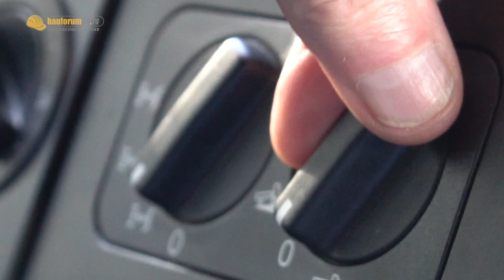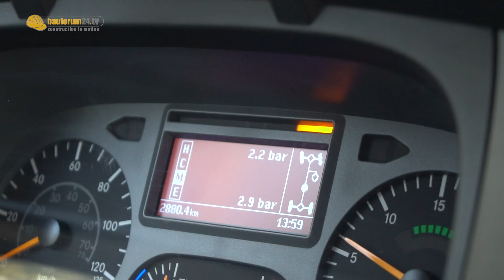UNFASSBAR! 80% STEIGUNG im SELBSTVERSUCH | MERCEDES ZETROS OFFROAD EXTREM TEST!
80% schafft normal kein LKW - wir haben es im MERCEDES ZETROS auf dem Mercedes  Offroad Testgelände trotzdem versucht...
► Zetros für den Sandkasten*